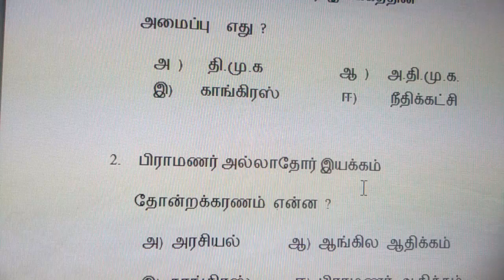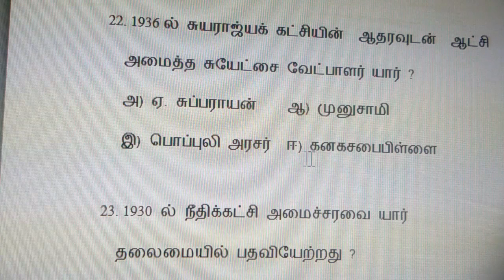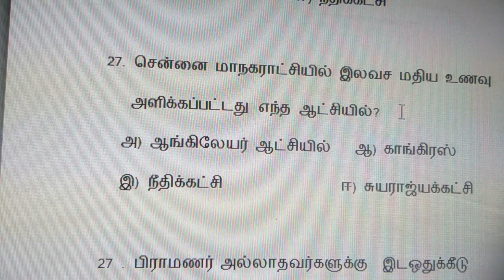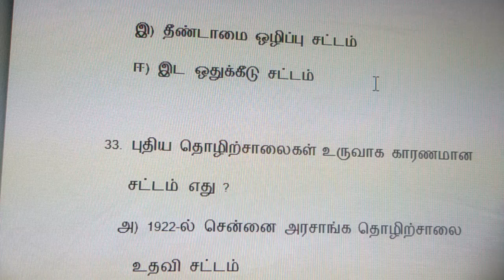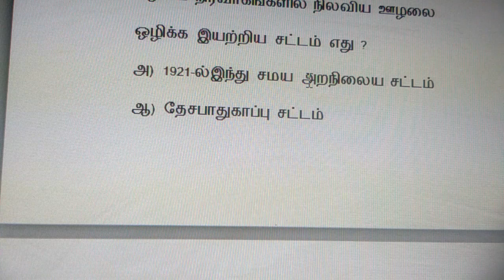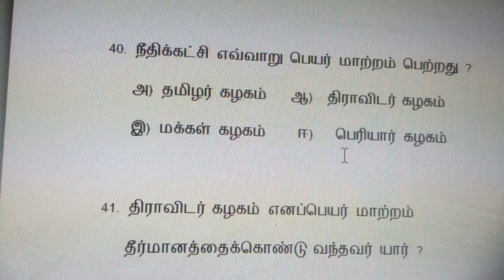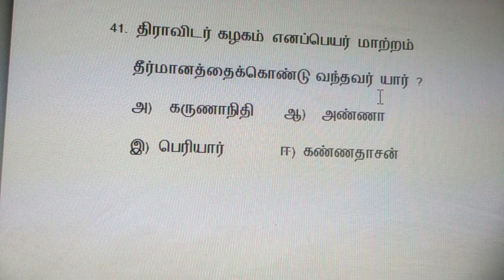TNPSC/TRB/TET. நீதிக்கட்சி .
TNPSC.EXAM.நீதிக்கட்சிப்பாடத்திலிருந்து கேள்விபதில்கள் தொகுப்பு.
கு. திருமுருகானந்தன் .தலைமைஆசிரியர்.  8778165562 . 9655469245 .